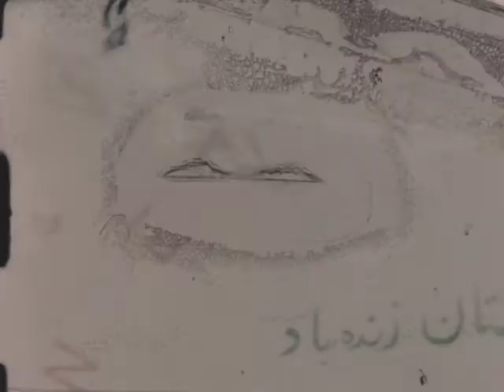(AV09707) Elwood Films: Mountain Climbers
Two men inspect equipment for a mountain climbing expedition while sitting in their living room.  Also shows the men at a mountain base camp and as they cross a snow field.

Original Creator: ISU Films
Original Format: 16mm Color Reversal; Composite Magnetic Soundtrack; Acetate Base; Single Perforation; B-Wind; 24 FPS; Existing Splices; Opening Splices; Tears; RF Tabs Tramlines; 1967, 1968 Ektachrome date codes